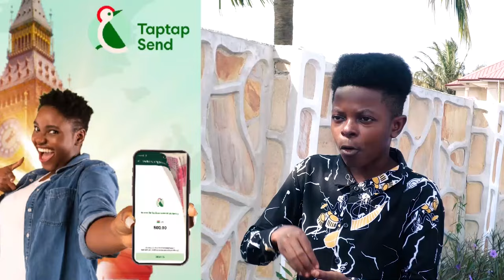Prophet Kumchacha F!re Lawyer Maurice Ampaw For !nsulting him and John Mahama & Send W@rning To Him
Bank Account -
Mobile Money